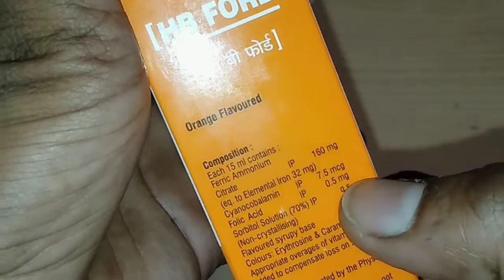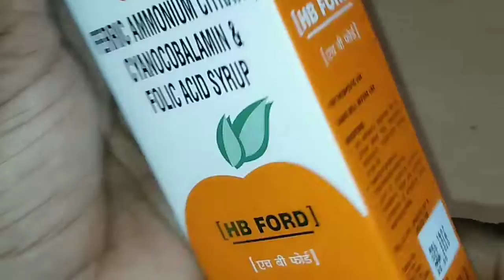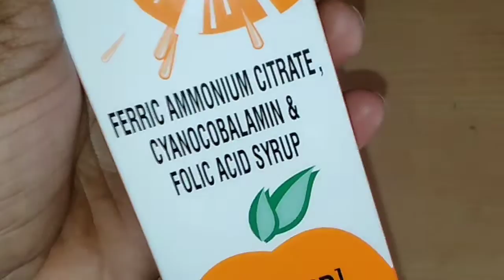HB FORD syrup hindi uses or side effects, full review hindi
Hello dosto, ap dekh rahe hai medicine king, dosto aaj hum apke liye le kar aaye hai( hb ford syrup) ka full review, dosto  ye hb ford syrup apke खून, or ताकत, शक्ति, चक्कर ना आना, स्टेमिना को बढ़ाता है, dosto video ko pura dekhein like, kre or subscribe kre 🛎 ko जरूर dabaye